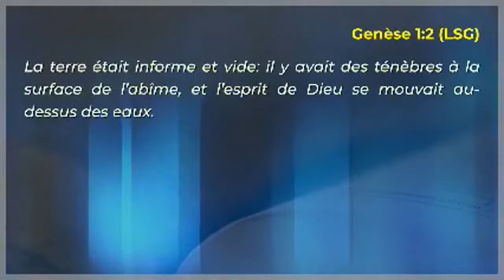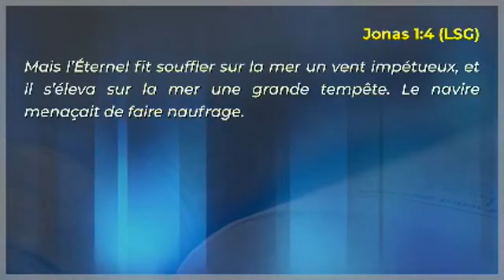LES PIONS STRATÉGIQUES DE DIEU. Past Joelle Kabasele